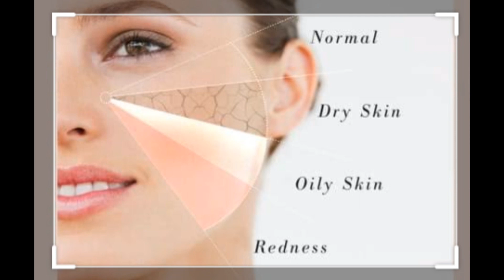What is your skin type?# determine your skin type by simple tissue test # Sweety's kitchen and DIY's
Hello everyone!

Welcome back to Sweety's kitchen and DIY's!

This video is about how to determine your skin type at home / tissue test @ Sweety's kitchen and DIY's!

Link for top hair care tips by sweety /